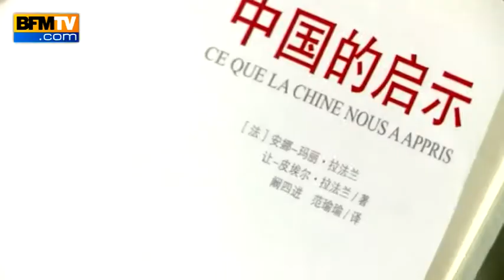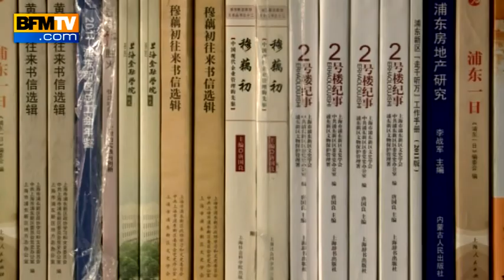Jean-Pierre Raffarin, star en Chine - 05/12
Jean-Marc Ayrault a entamé ce jeudi une visite de cinq jours en Chine. C'est la première visite du Premier ministre dans ce pays où il y est très peu connu. Pour les Chinois, c'est un ancien Premier ministre qui a marqué les esprits et a conservé une grande influence: Jean-Pierre Raffarin.